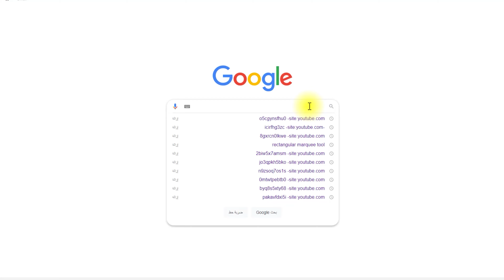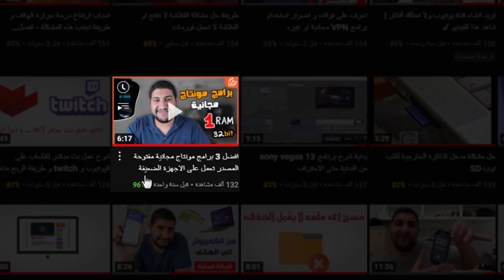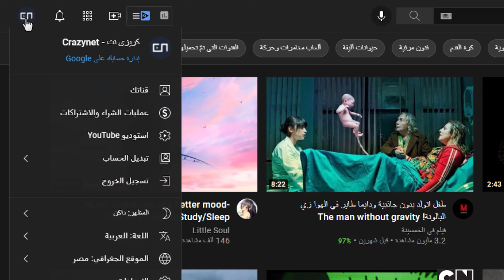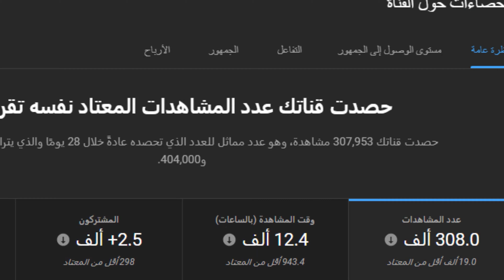ما يطلبه المشاهدون - افهم جمهورك و زود مشاهداتك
اغلبنا لما بيفتح قناة علي اليوتيوب و اول فعلاً لما بيفتح القناة تقريباً عقله بيجيب ERORR  ... لانه مش عارف هو هيبدأ بـ ايه .. و بيفضل يسأل نفسه أسئلة بدري اوي عقبال ما يفكر فيها

و هي : ايه اول فيديو هنزله .. طب هتكلم عن ايه ؟! .. طب هجيب مواضيعي و افكاري منين ؟! .. طب انا لو استنفذت الأفكار اللي عندي هقدر اجيب أفكار تانية منين في المستقبل ؟! .. و خلافه

و بيفضل يسأل نفسه أسئلة تقريباً بتكسره قبل حتي ما يبدأ .. و طبعاً مش محتاج أقول لكم ان ده غلط اساساً .. بس مهمتي في الفيديو ده اني ادلك علي بداية الطريقة .. كالعادة يعني .

و عشان مطولش عليكم اكتر كده .. حابب أقول لكم اني فتحت قناة جديدة اسمها اديتور .. القناة دي مهتمة بأنتاج المحتوي و التصميم .. يعني لو عايز تتعلم الفوتوشوب او برامج المونتاج زي ادوبي بريمير او غيره .. و حابب التصوير الأفلام و غيره .. هيكون علي القناة دي .. هسيب لكم رابط القناة في الوصف ..

و برضو تقدرو تنضمو لينا لقناة و جروب كريزي نت علي تيلجرام و الفيس بوك .. هسيب لكم الروابط في الوصف .

و المرة دي بجد نروح للشرح .

الأفكار ... البعبع اللي بيخوف ناس كتير انها تفتح قنوات علي اليوتيوب .. خوفه بيكون ان الأفكار دي ممكن تخلص في يوم من الأيام و مش هيبقي عنده اللي يقدمه تاني ..

حتي تعليقات بعض الناس بتساعد في ان الخوف ده يكبر ... كمثال اليوتيوبر الفلاني أفكاره خلصت و مبقاش عنده حاجة تاني يقدمها

بنسمع او بنشوف الكلام ده كتير .

بالنسبالي مش متفق اوي مع الكلام ده .. لان معني كلمة ( فكرة او أفكار ) هي عملية إبداعية بتقدر تنميها مع التعلم و البحث و القراءة .. لان العوامل دي بتفتح افاق اخري بتخليك تبص للحياة مش للشيء اللي هتقدمه فقط بشكل مختلف .

طب ايه اسهل طريقة انك تعمل كده .. و هي انك تعتمد علي غيرك .

* حساباتي الشخصية *